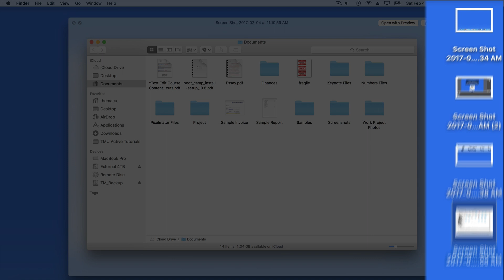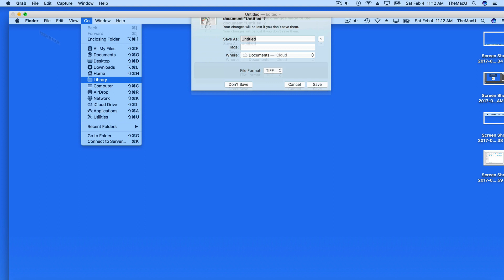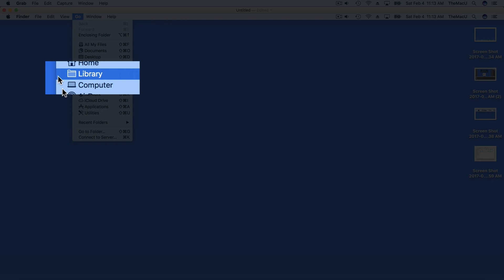Mac Tutorial: Use the Grab App to take timed Screen Captures!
In this quick lesson see how to take timed captures of your display or Touch Bar with the Grab App.
Learn more in our full tutorials available within the TMU Tutorials App for Mac or iOS.